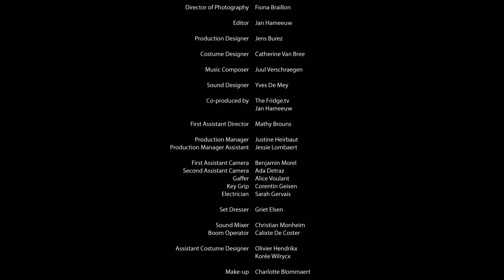The Nipple Whisperer | Short Film Featuring Denis Lavant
An elliptical story told like a fairy tale in which a retired nipple whisperer, is coaxed out of retirement at the request of his former muse.

The Nipple Whisperer
Directed by Jan Van Dyck

"Yes, you read the title correctly! Maurice Sanders, aka Sandy (portrayed by Denis Lavant), is a renowned former nipple whisperer, who is asked to come out of retirement by someone from his past. Don’t let the title and premise of writer/director Jan Van Dyck’s film The Nipple Whisperer mislead you though, under the surface of this quite absurd and surreal situation lies a deeply emotionally layered narrative brought to the screen with sensitivity, lyricism and stellar performances.

Speaking from personal experience, The Nipple Whisperer is the kind of film that, upon first watching, triggers very different emotional responses from its audiences. It is also a film that does not end when the credits are done, it stays with you and decants slowly in your brain, the different layers of the narrative slowly peeling away for some time after. There is an undeniable satirical element to the narrative, given the occupation of the main character within the filming industry, but Van Dyck’s short is also a love story and a tale of female empowerment all at once.

“The idea was to tell a story with an ending you wouldn’t see coming” Van Dyck shares with us, but truth be told, even the beginning is quite unexpected and immediately raises questions about how the concept was born. “The initial idea came along when producer Ben Vandendaele and I were having a discussion about strange jobs in the film business, like the job of ‘fluffer’”, the director explains. Asking himself the question “what would an ‘emotional’ fluffer do?”, as a filmmaker he was inspired by the challenge of connecting “the ridiculous with something that’s amazing”, blending the mundanity of shooting a soap commercial with the extraordinary experience of “being empowered and elevated”.

The film has a dream-like, fantasy feel and the visual flair on show in The Nipple Whisperer works to enhance that feeling. With its careful composition of the frames and muted color palette, Fiona Braillon’s cinematography fosters the perfect on-screen atmosphere throughout Van Dyck’s film. All building to the emotional reunion of Maurice and his muse/love Doris, which is shot in one simple, static three-minute shot allowing the actors to really take center stage and shine. It’s a vital moment in the short’s impact, with Doris’ character embodying the strongest themes of the film as she displays empowerment, resilience and how she has overcome adversity.

To make a film with such a wild concept, which also has emotional depth, a lot relies on the performances of the actors to get the balance between the surreal and the serious just right. Denis Lavant plays the character of Maurice Sanders so perfectly it feels like it was written for him (it wasn’t) and you can’t imagine anyone else taking on this role. As for Doris, they wanted an actress who could grasp the magnitude of her journey, and inject authenticity in her performance. Enter Wendy Dresner, an ambassador for Cancer Research UK without any acting experience. Despite her lack of previous screen time, Dresner’s presence on screen is so captivating, and even without the opportunity to rehearse before shooting, her chemistry with Lavant is sizzling, reaching its climax in that unforgettable last scene.

With its world premiere at the 2021 edition of SXSW, The Nipple Whisperer went on to have a great festival run with notable stops including Bogoshorts and Tampere. Now online, the filmmakers, along with Dresner, aim to develop online strategies to make the film a useful asset in a campaign for breast cancer awareness. Next for Van Dyck, he’s been writing for/with other directors, including the upcoming Rebel by Adil El Arbi and Bilall Fallah. He’s also not done with Maurice Sanders yet and would like to expand his story by developing it into a feature." - S/W Curator Céline Roustan